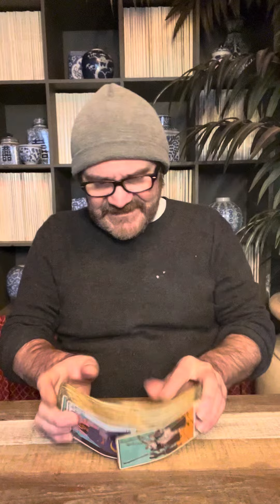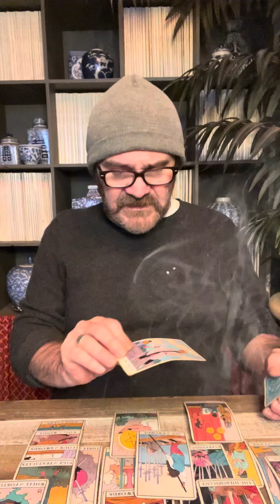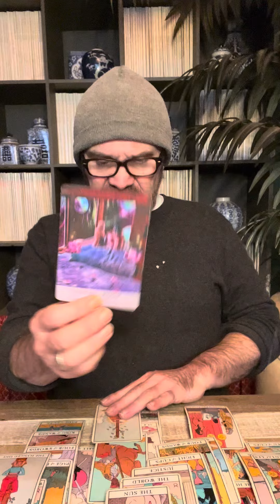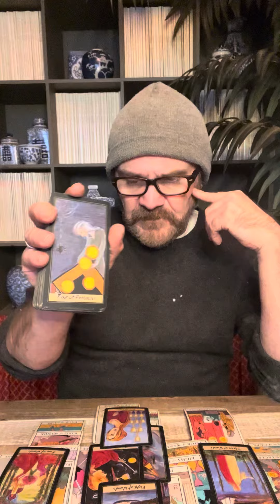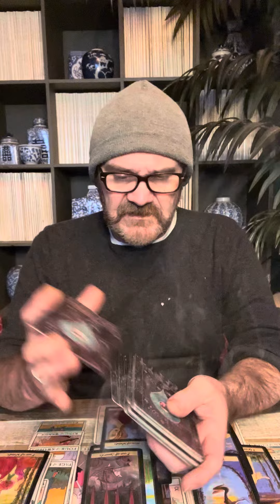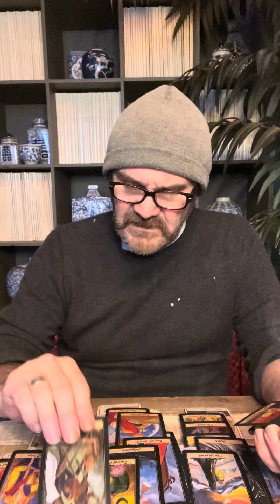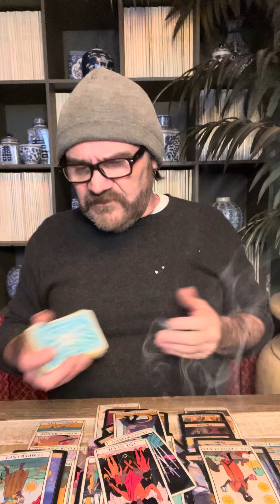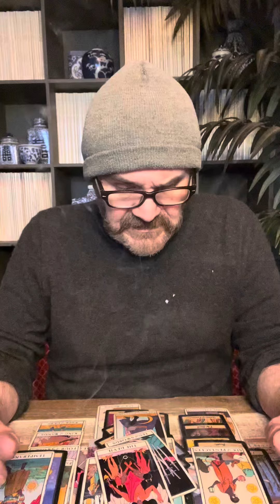SCORPIO ♏️ TAKE UP SPACE, you heartbreaker! MAKING SMART MOVES IN LOVE!